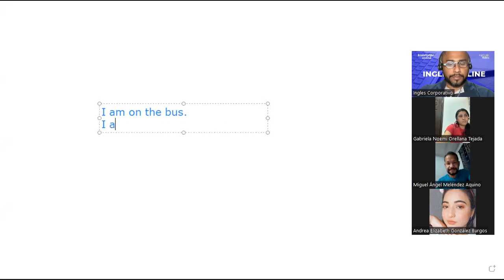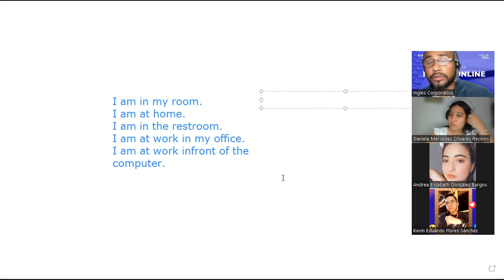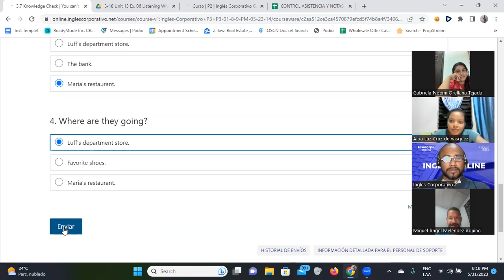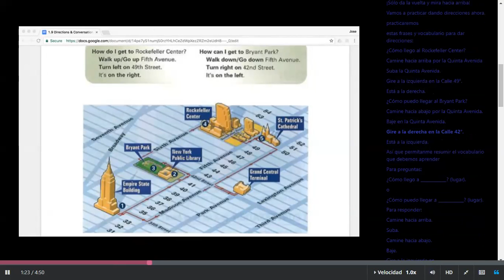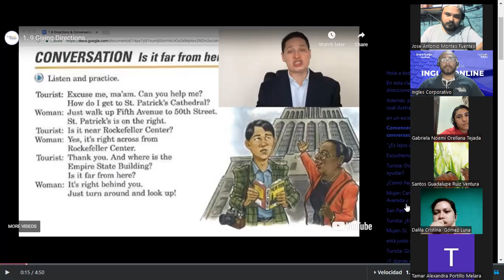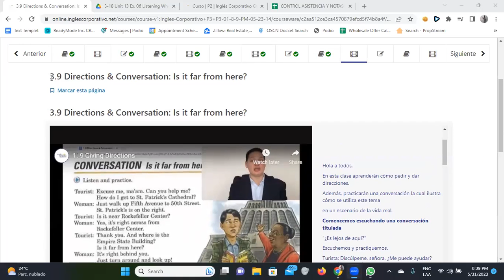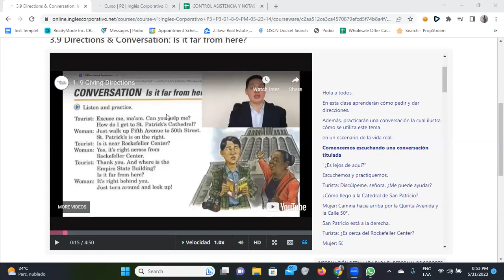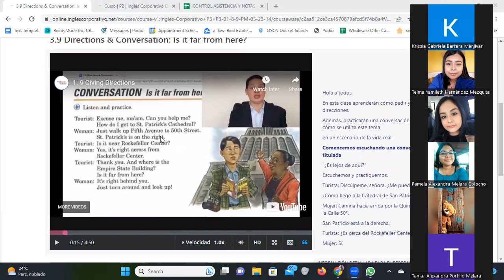SESION 7-31/05/2023-FI-REGAL-19-Santos Vasquez- Conversation: Is it far from here?